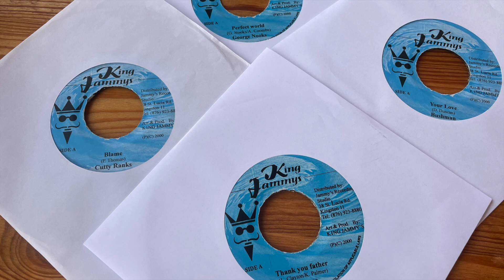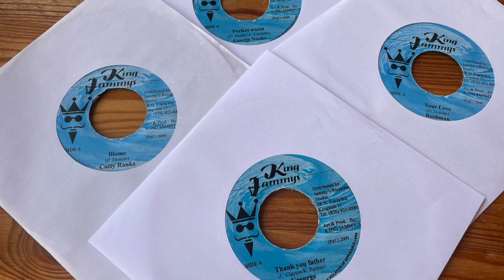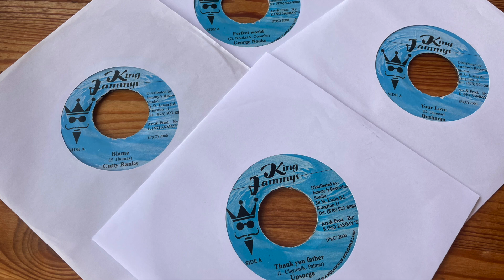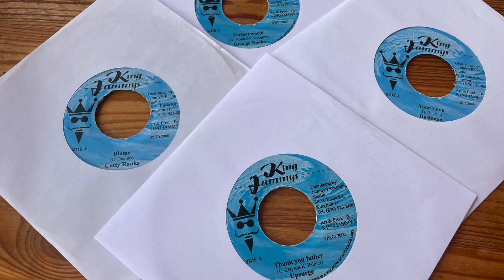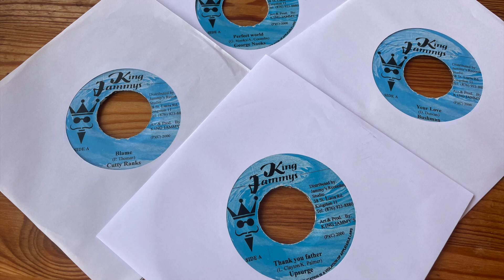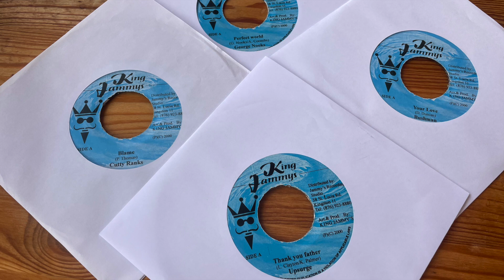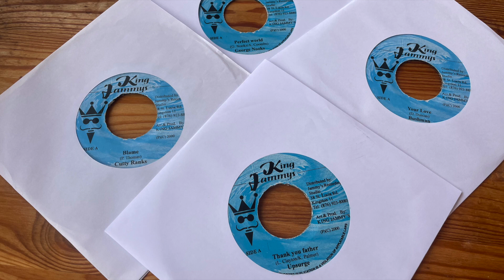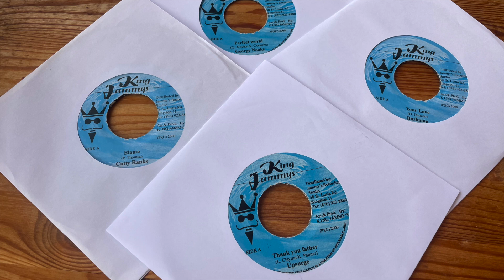Thank You Father Riddim Mix 2000 (Morgan Heritage, George Nooks, Mighty Diamonds, Swade & more)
Tracklist below

 Tracklist
 1: Bushman-Your Love
 2: Morgan Heritage-Helping Hand
 3: George Nooks-Perfect World
 4: Mighty Diamonds-Trap
 5: Swade-Smile Baby
 6: Upsurge-Thank You Father
 7: Tutorer-Respect The Ladies
 8: Cutty Ranks-Blame
 9: L.M.S.-Set Jah People Free
10: Angel Doolas-Forever Strong
11: Collin Roach-I´ve Got To Fight
12: Tamlins-Got To Be A Way
13: Skettelina-Make A Change
14: Version